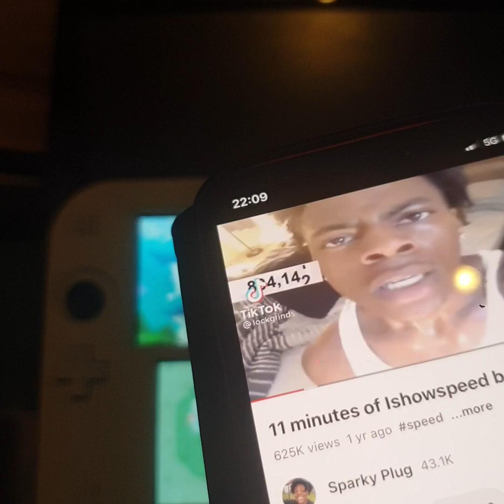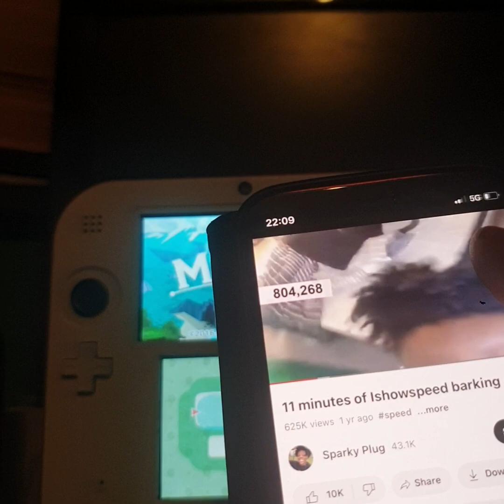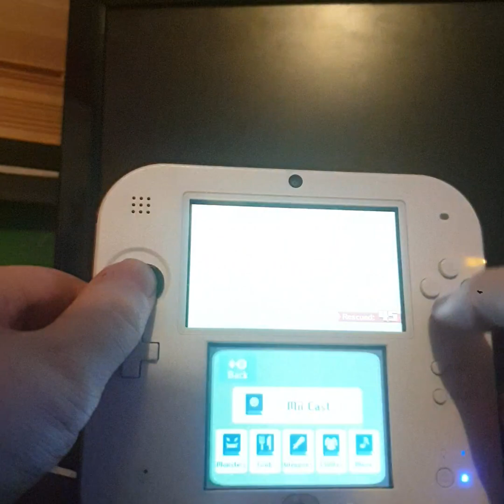the return of miitopia